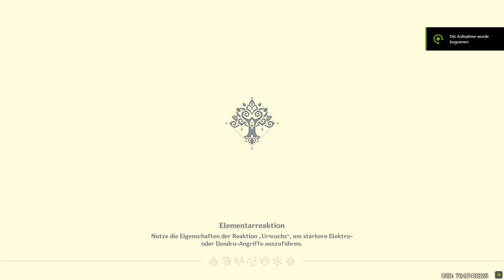Genshin Impact - Tägliche Mission - Speisen und Studien - 2022.09.25